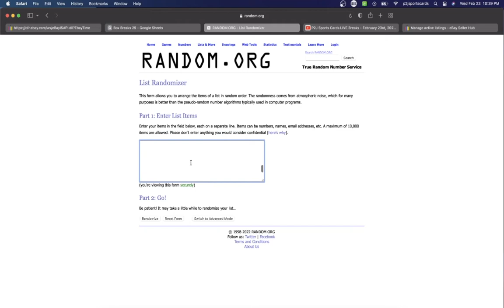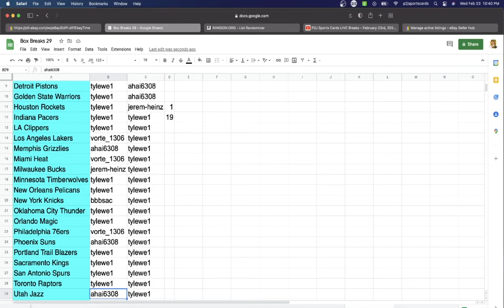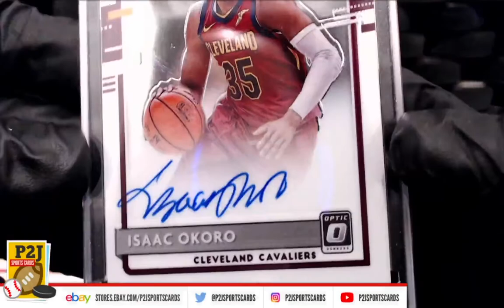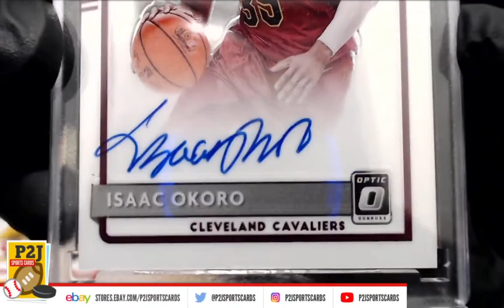Break #6021 2021/22 Hit Parade Limited Edition Basketball Card Box Break nba P2J Sports Cards